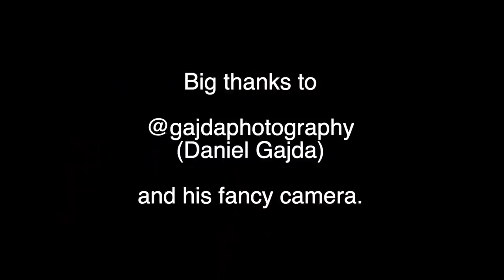Slow-Mo Dynos & Comp Style Lead at O'Bloc - (Europe Vlog. Ep6)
Met up with some Team Swiss homies for a session at O'Bloc. They left up the routes from a recent European Youth Cup so we had some good practice. Also a glimpse of our boulder shenanigans in the average session. Shoutout to Daniel Gajda for some killer film work!